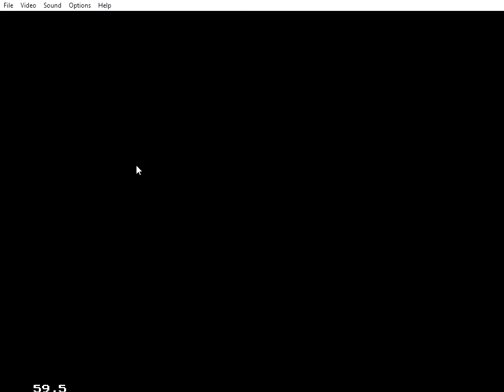Video Game Glitch 724: Mortal Kombat 2 (SMS) - Shaky Energy Bars (Emulator-Only Glitch)